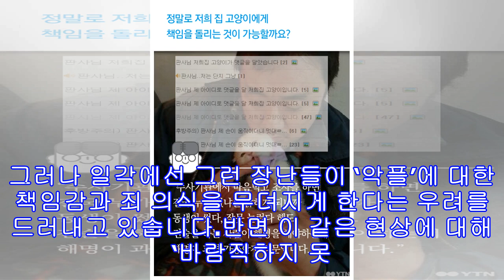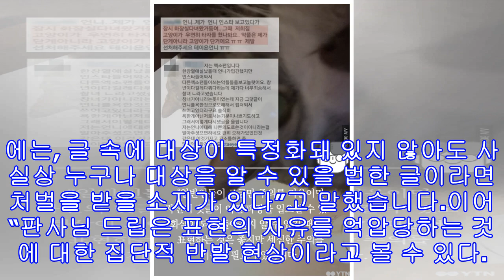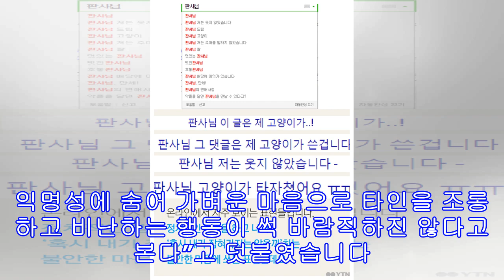판사님 이 글은 제 고양이가 썼습니다, 저는 웃지 않았습니다 드립 논란?